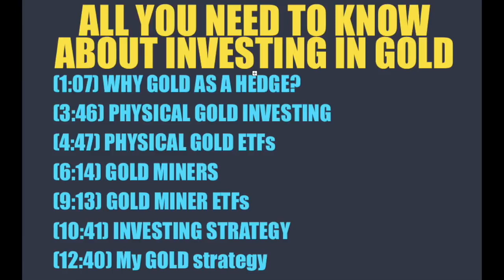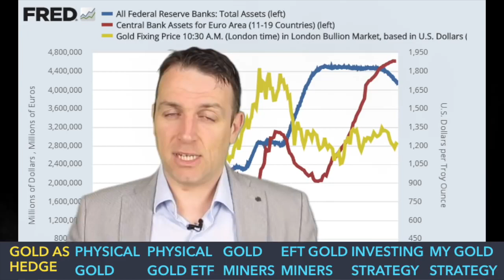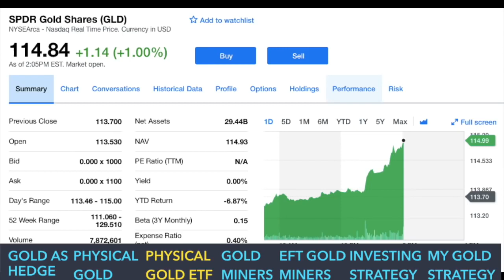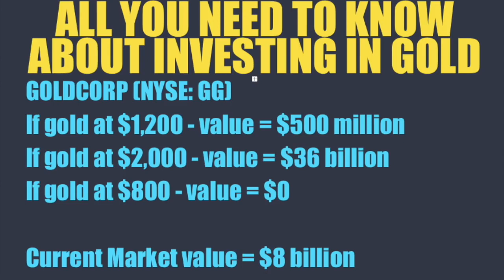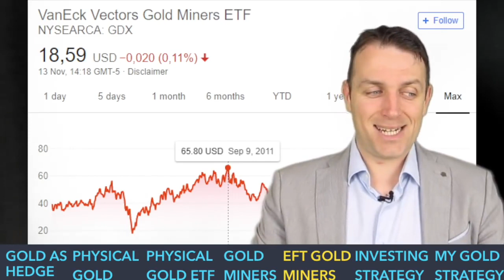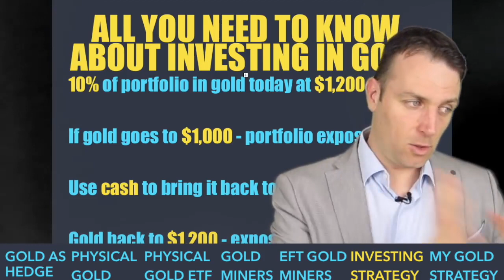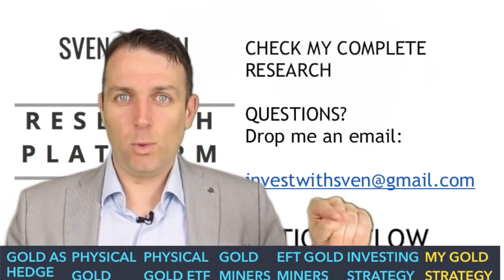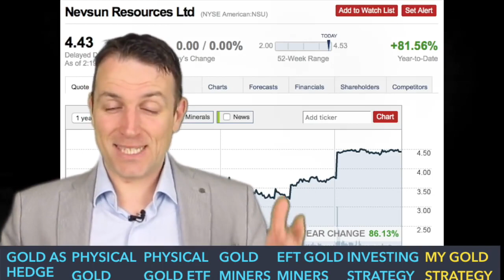GOLD INVESTING! PHYSICAL GOLD, CRYPTOCURRENCY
It is all about your gold investing strategy and gold portfolio exposure. Gold investing for beginners to pros.